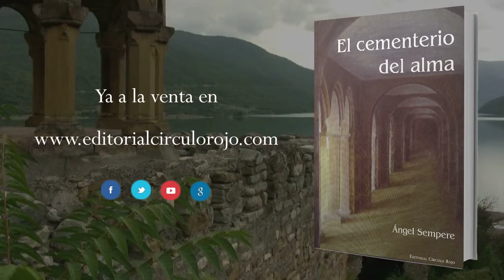El cementerio del alma (Booktrailer) - Editorial Círculo Rojo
El cementerio del alma, situada en la ficción literaria entre las ciudades de Almería, Sevilla y Madrid, y en el tiempo, entre los últimos años del franquismo y los albores de la democracia. Trata la historia de un joven médico que quiso ser libre, y aun resistiéndose al agobio y la manipulación de ciertas personas, lo arrastraron o se dejó llevar al sendero negro, mas el destino, la mayoría de las veces esquivo, le concedió una oportunidad.